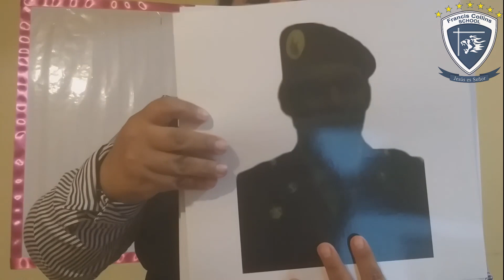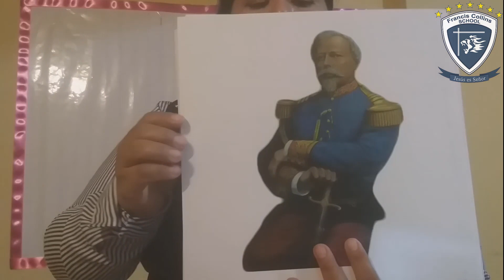Bit, Área: Tutoria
Área: Tutoria
Tema: Bits